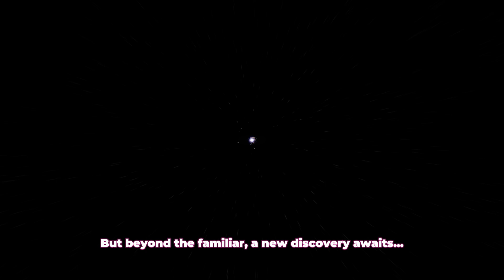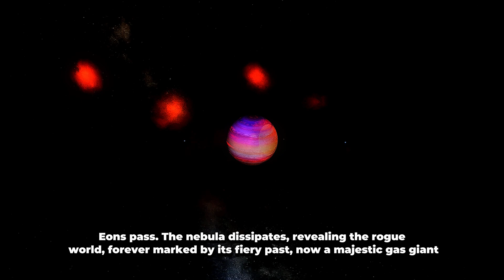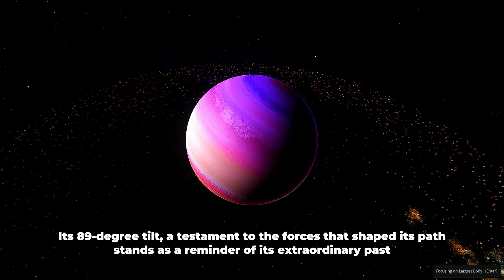Solar System 2.0 ➤ The Wanderer's Embrace (Ep. 7) | Universe Sandbox 2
Space cadets, buckle up for a celestial spectacle in Episode 7 of Solar System 2.0: The Arrival of Plexia! This enigmatic gas giant, a newcomer to the LUT-Crasimi binary system, holds a story etched in its swirling bands and majestic rings.

A Journey from the Unknown:

Unlike the familiar planets we've explored, Plexia boasts a unique past. We'll delve into its origins as a rogue world, flung from its previous home by a chaotic dance of gravity. Witness its fiery birth within a swirling nebula and its perilous journey across the vast cosmic ocean.

A New Home, a New Mystery:

Plexia now finds itself embraced by the binary stars, LUT and Crasimi.  We'll explore the gravitational forces that shaped its current orbit in the system's colder regions. Unravel the secrets behind its 89-degree tilt, a testament to the forces that brought it here.

The Enigmatic Composition of Plexia:

Plexus' striking bands hint at a composition unlike any gas giant we've encountered. We'll explore the possibility of a unique blend of elements, infused during its fiery origins. Could this be responsible for its dazzling ring system and the vibrant colors adorning its surface?

Pushing the Boundaries of Planetary Diversity:

Plexus serves as a reminder of the universe's relentless dance of creation and destruction. Its arrival raises new questions about the system's future. Join us as we push the boundaries of planetary creation in Universe Sandbox 2 and delve into the captivating story of the Wanderer's Embrace.